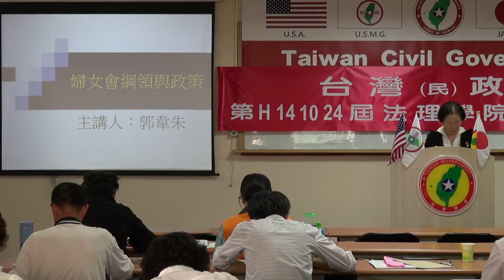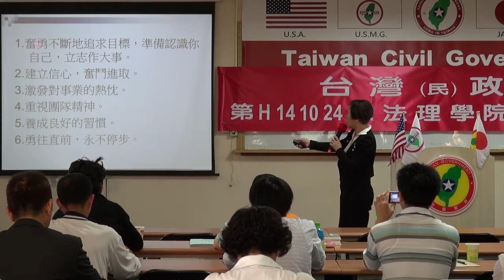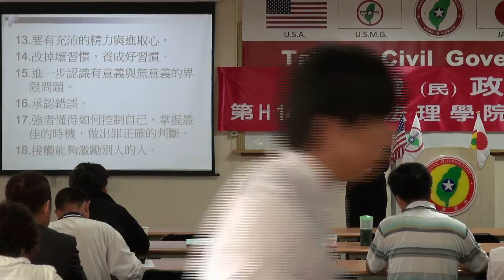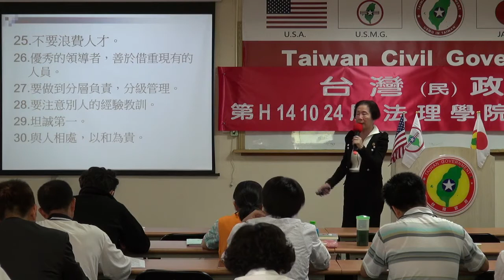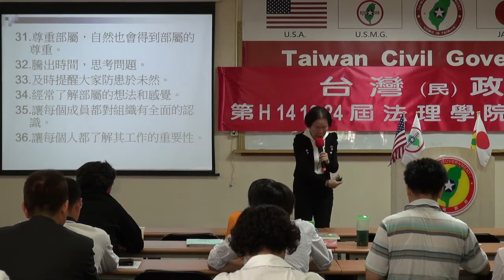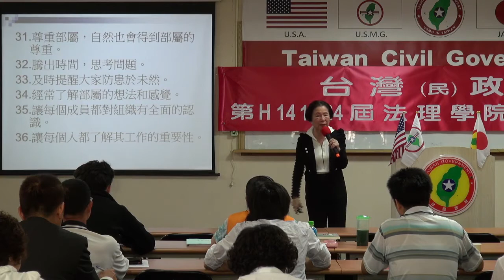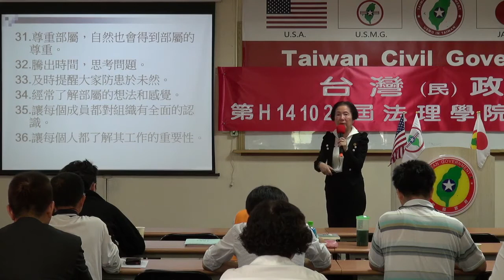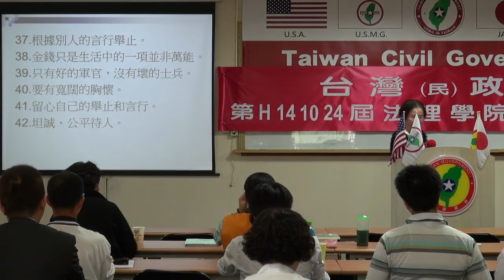141026-8-邁向成功的原則-郭韋朱-台灣(民)政府第H141024屆高級行政參議班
141026-8-邁向成功的原則-郭韋朱-台灣(民)政府第H141024屆高級行政參議班